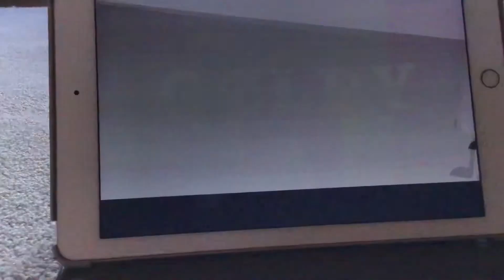Code red intro. With Heroes in war music